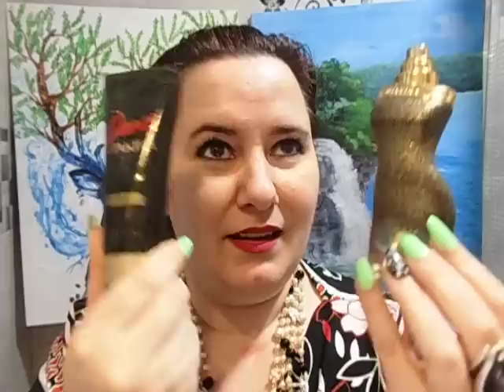Top Perfumes Baratos que huelen a caro. Perfumes tres BBB - SUB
PERFUMES MENCIONADOS
- Katy Perry's Indi Visible en amazon
- Elizabeth Arden Green Tea Pomegranate reseña y en amazon
- Dance midnight SHAKIRA reseña y en amazon